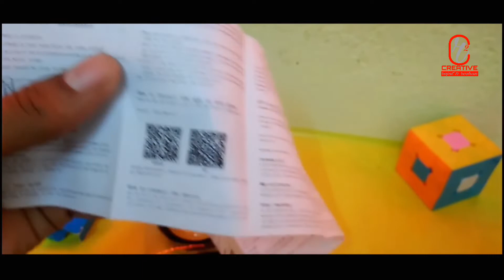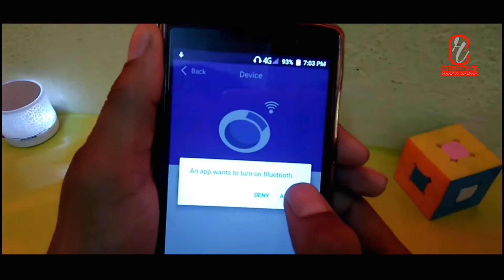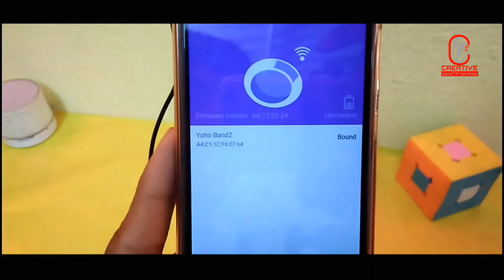Fitness Band Unboxing And Review | M3 Fitness Band | Xiamoi Mi Band 4 Review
To Chalye Aage Badhte Hai. 🚶
जय हिन्द, बन्दे मातरम्

Yoho Sports M3 Fitness Band

Xiamoi MI Band 4 Unboxing

About : Creative Rajat And Roshan is a YouTube channel, where you will find technological videos in hindi :)